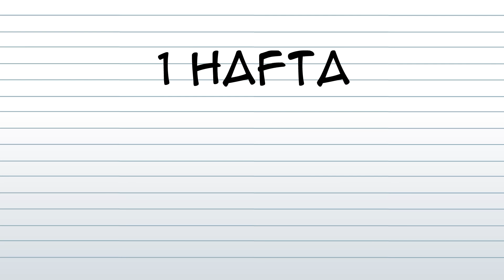Yaz Tatili Kötüdür! (Animasyon)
Yaz tatili geldi sayılır karneler alınacak... Peki sonra?